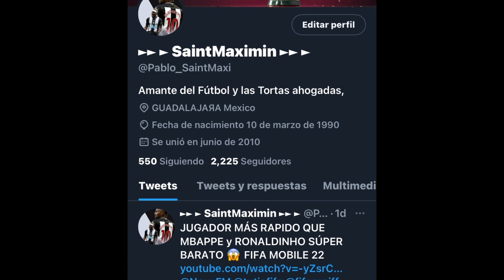NUEVOS SÚPER HÉROES LLEGAN MAÑANA / MASCHERANO MILITO PARK JI SUNG FIFA MOBILE 22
Participa en el sorteo de un Pase Estelar